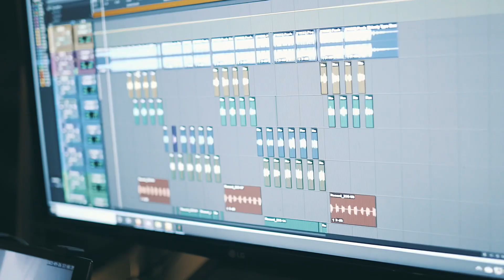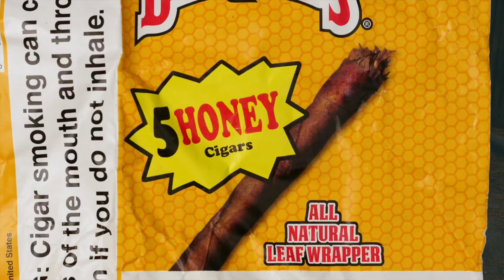T4E Red$ox-“Fake shit” video out now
1st video off LANDLORD OF DA TRAP KEEP IT CALM video OTW shot by: @backendmediallc prod by: @deemarc